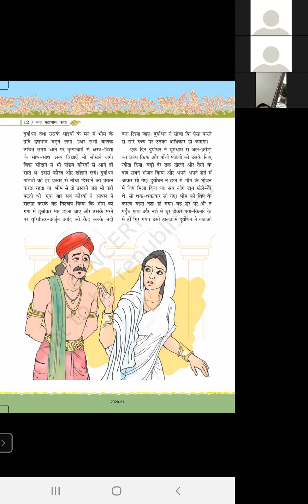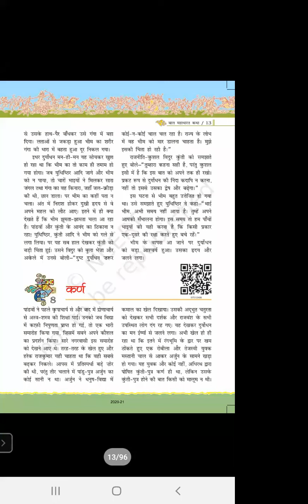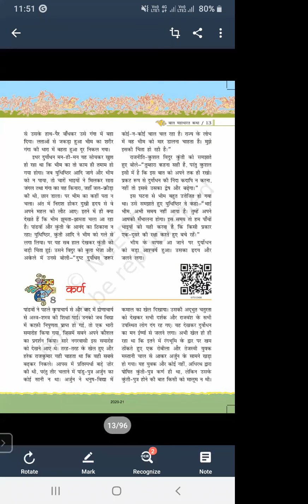TCS-2021-VII-Hindi-बाल महाभारत कथा